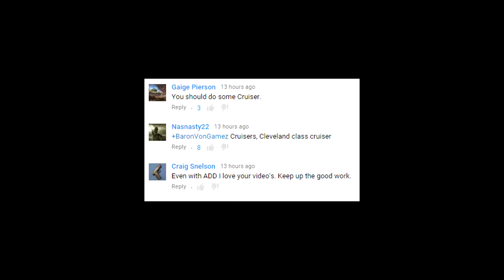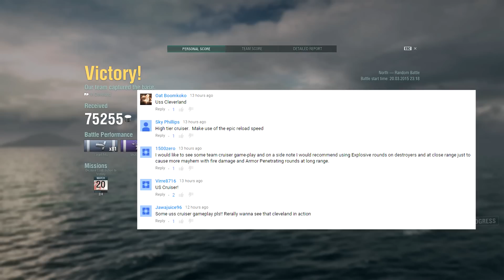World of Warships Cleveland Cruiser - American Fast Firing DPM Machine!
World of Warships Gameplay - Cleveland American Cruiser!
WOWS Cruiser Gameplay - Damage Per Minute Machine!

That Social Media Though - Instagram for more Adventure!

The Aircraft Carrier has 3 different types of planes; fighters, dive bombers and torpedo bombers.  At the early tiers you don't have access to dive bombers.  Fighters are great at defending capital ships from torpedo and dive bombing attacks and also hunting down other enemy planes.  Torpedo bombers require a bit of planning and skill, but can unleash a 6 torpedo attack run on enemy ships that can have a dramatic result on the battle.  Currently there are only 4 classes in WOWS; destroyers, cruisers, battleships and aircraft carriers.  Aircraft carriers use a top down, Real Time Strategy (RTS) style of gameplay which is fun and unique to World of Warships.

-Baron